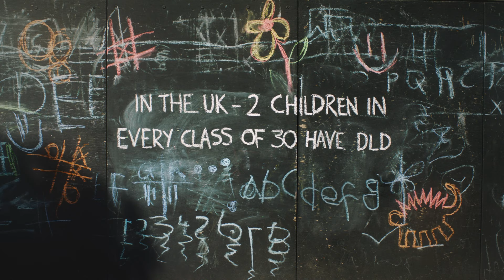Darcie's story - a video about Developmental Language Disorder (DLD)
Developmental Language Disorder (DLD) is a lifelong condition affecting 2 children in every average classroom of 30 in the UK.